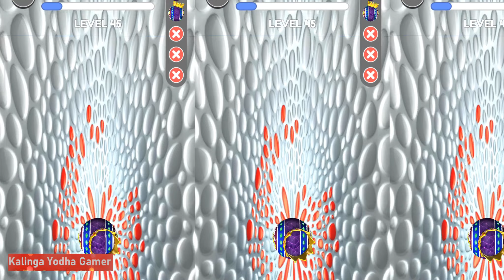Going Balls - Game Play #43 - 47 levels